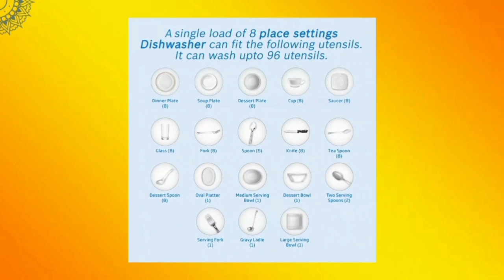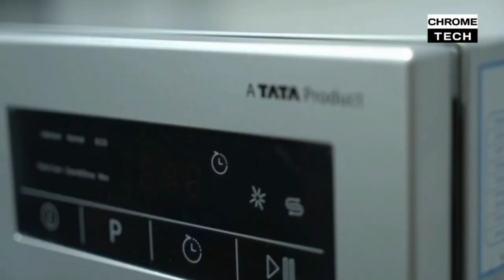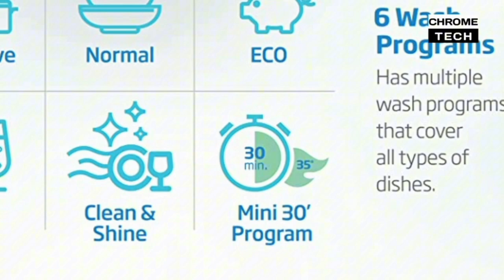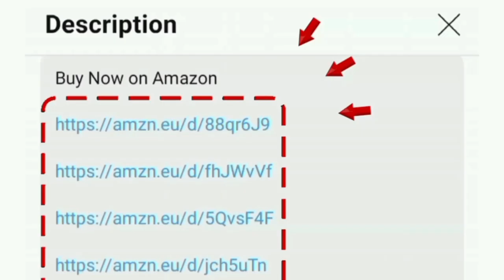Best Budget Dishwasher in India 2024 தமிழ் | Voltas Beko Dishwasher machine full review | low price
8 Place Setting

14 Place Setting

15 Place Setting

14 Place Setting

00:00 Introduction
00:32 features
02:55 warranty
03:05 price and value for money

Hi friends in this video contains a best Dishwasher in india tamil at low price under 15k to 25k
Voltas beko Table Top (2024 model DF14S3 DT8S Silver Inbuilt Heater AquaFlex AquaIntense DF14S2)
Uploaded by chrome tech official channel *